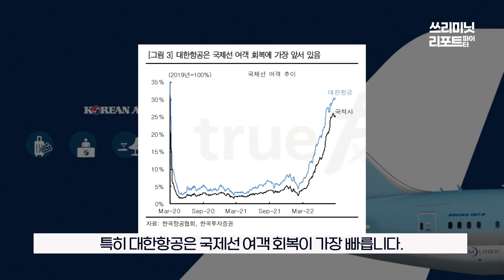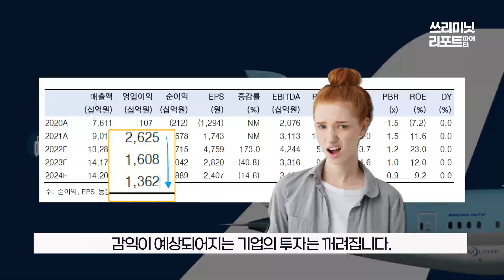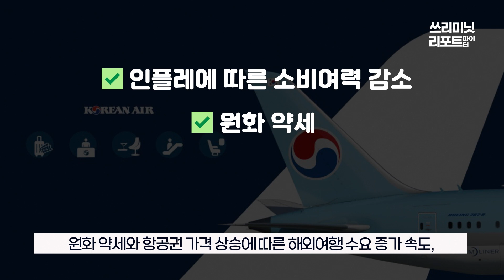[쓰.리.파] 실적으로 증명한 1위의 자격! 벌만큼 번 대한항공의 기대요인과 주가 부진한 이유까지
주린이도 알기 쉬운 쓰리미닛 리포트 파이터!
3분으로 리포트 뽀개기!

나레이션 : 문정선 사원, 김민진 차장

 🔥😎대한항공🔥 리포트 알아보기! 📝

1.당사 콘텐츠의 내용은 개별 종목에 대한 매수/매도 신호가 아니므로, 참고 자료로만 활용하시기 바라며, 최종 투자 결정과 결과에 대한 책임은 고객님 본인에게 있습니다.
2.당사 콘텐츠의 내용을 근거로 행해진 거래에 대해 책임을 지지 않습니다. 따라서 고객님의 투자결과에 대한 법적 책임 소재 증빙자료로 사용될 수 없습니다.
3.개별 종목에 대한 콘텐츠의 내용은 투자자의 이해를 돕기 위한 전문가 개인의 종목 분석 의견일 뿐 당사는 그 정확성이나 안전성을 보장하지 않습니다.
4.고객님의 의견 중 특정기업 및 특정인에 대한 비방, 풍문, 시세 조작 등 불공정거래 위험이 있는 내용은 관리자의 판단으로 삭제될 수 있고, 고객님 상호간의 근거 없는 주장 또는 예측에 관한 정보를 교류할 수 없으며, 이를 어길 경우 사용자 제한 또는 댓글 삭제 등의 조치가 취해질 수 있습니다.
5.고객님께선 당사 콘텐츠에서 제공하는 정보를 유포하여 시세조정행위 등을 해서는 안되며, 이를 어길 경우 법적 조치 등 불이익이 있을 수 있습니다.
6.당사 콘텐츠를 이용하기 위해 3G/5G/LTE 등으로 접속하는 경우 데이터 이용료가 발생할 수 있습니다.

1.투자자는 금융투자상품에 대하여 충분한 설명을 받을 권리가 있으며, 투자전 상품설명서 및 약관을 반드시 읽어보시기 바랍니다.
2.금융투자상품은 예금자보호법에 따라 예금자보험공사가 보호하지 않습니다.
3.금융투자상품은 자산가격 변동, 환율 변동 등에 따라 투자원금의 일부 또는 전액 손실이 발생할 수 있으며, 그 손실은 투자자에게 귀속됩니다.
4.주식 거래 시, 수수료는 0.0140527%이며, 기타 자세한 사항은 홈페이지 등을 참고하시기 바랍니다.